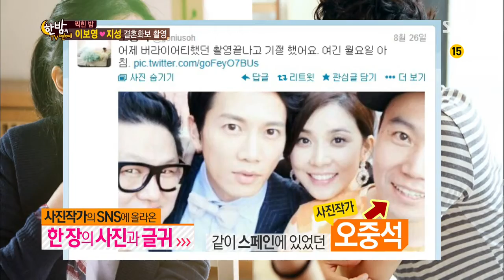SBS 한밤의TV연예 130828 #35(9)